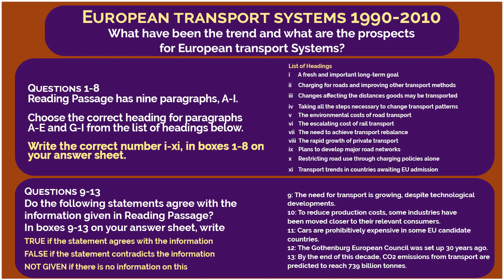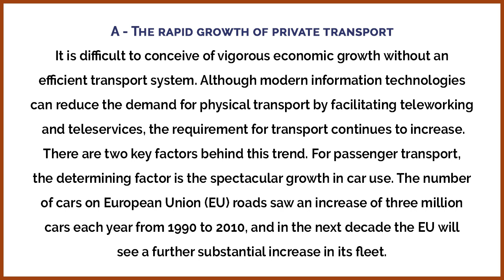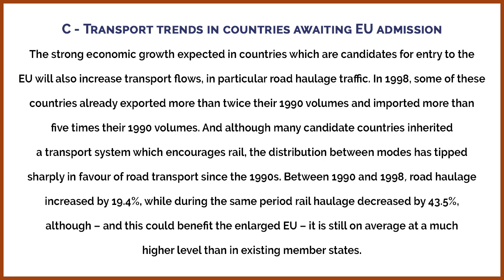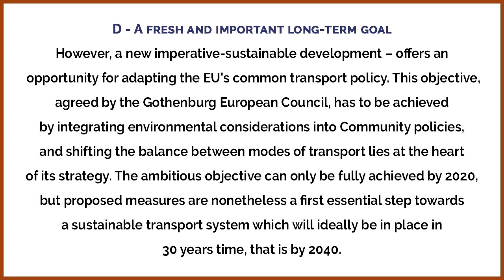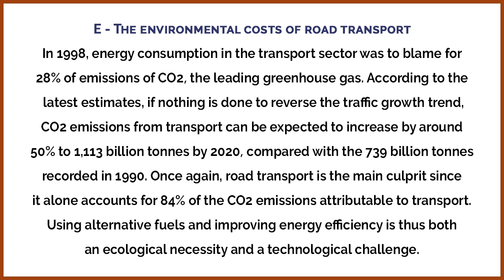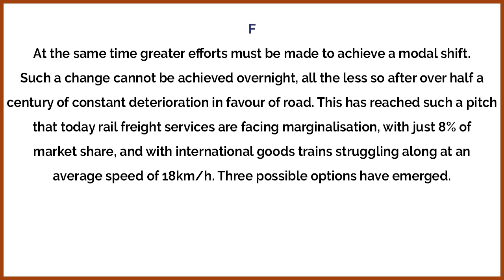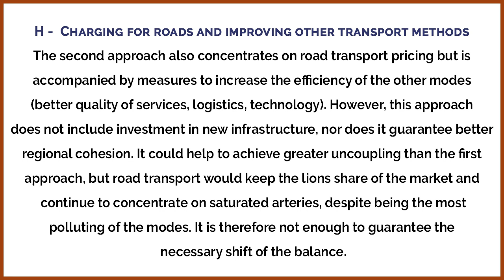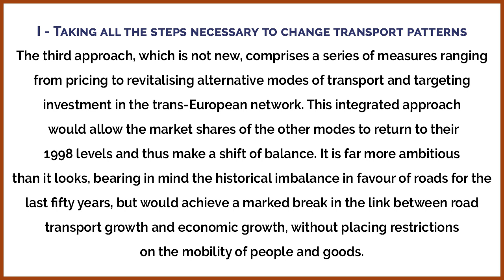IELTS Academic Reading Book 10 Test 1 Section 2 Urdu/ Hindi Translation